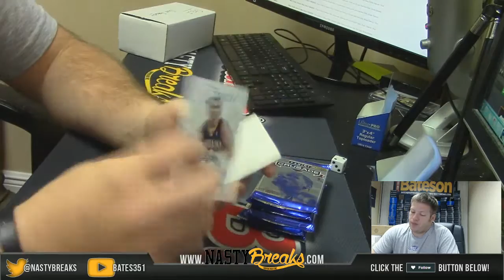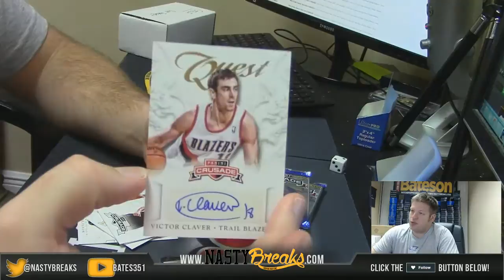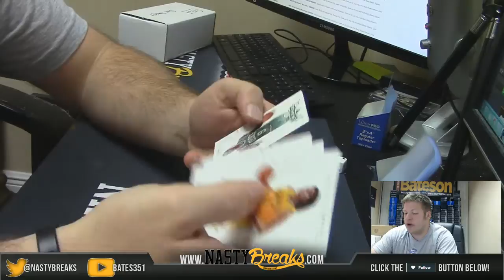2 29 16 2012 13 Crusade Basketball Personal Box Rich